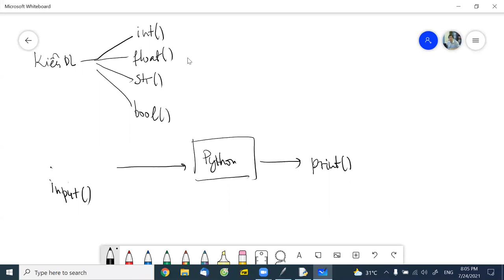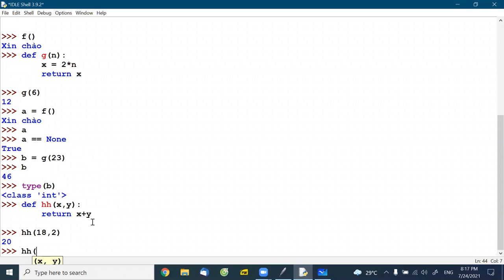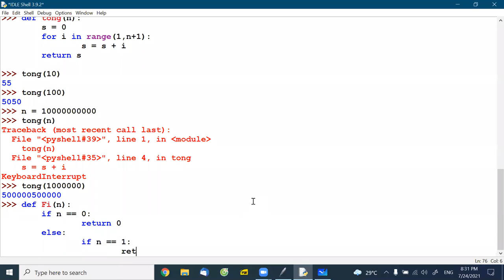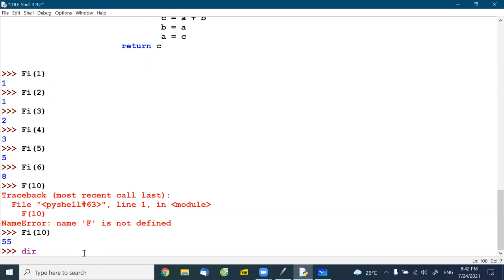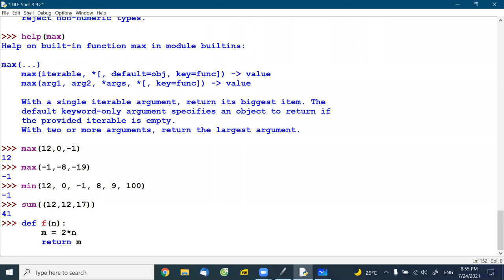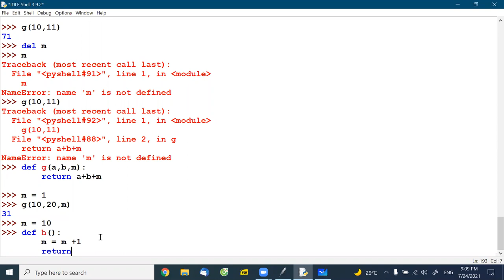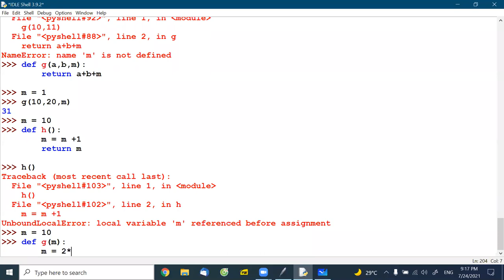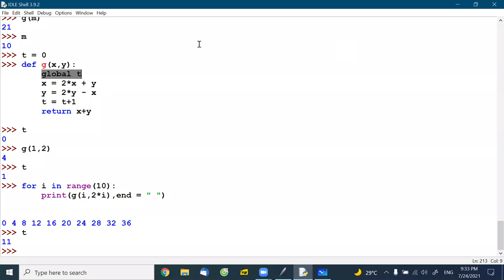B3. Python Cơ bản (4)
Video Buổi học 4, Lớp Python Cơ bản (4), 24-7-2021